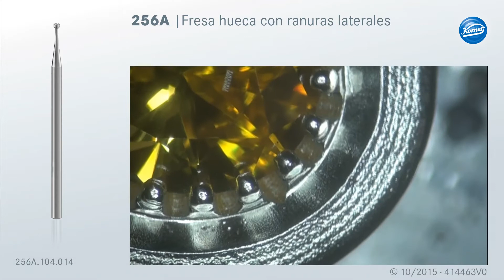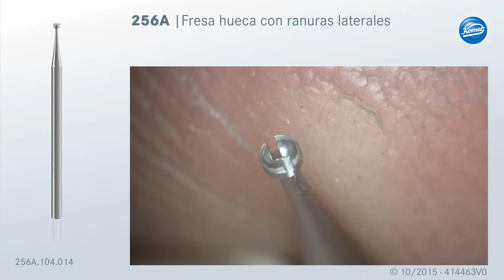Komet steel Cup cut bur 256A - stone setting | Spanish Translation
Application video by Alexandre School - High cutting efficiency - Longer Service life - Excellent waste/scrap metal removal